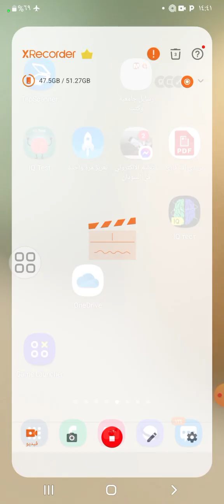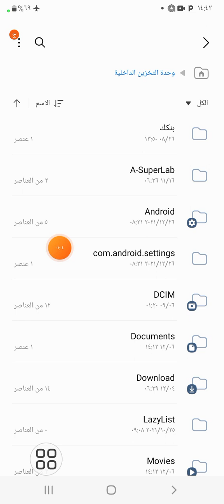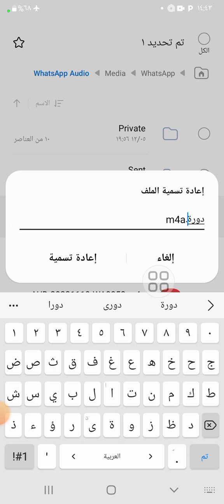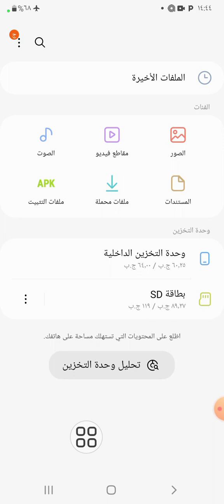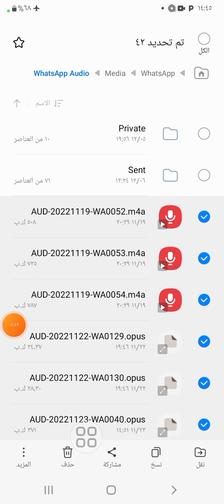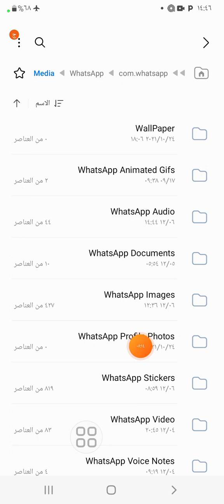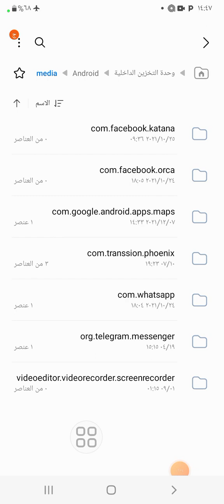كيف تحفظ ملفات الفيديو والصوت من قروبات الواتس داخل فولدر مخصص لذلك